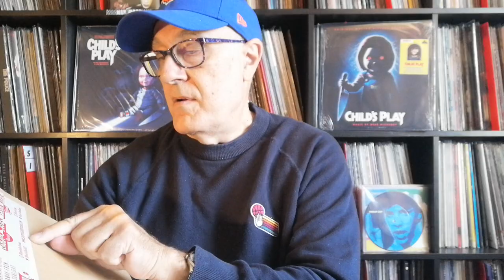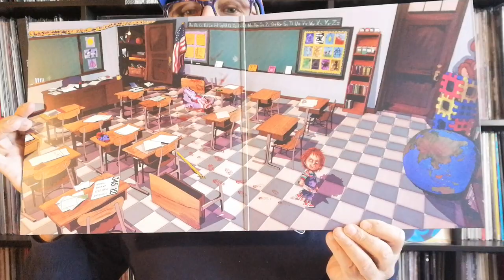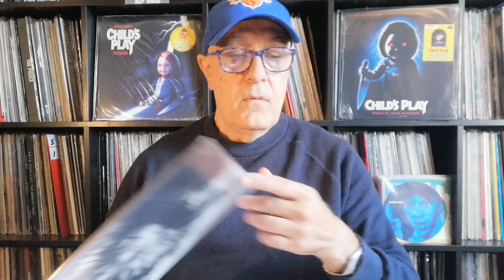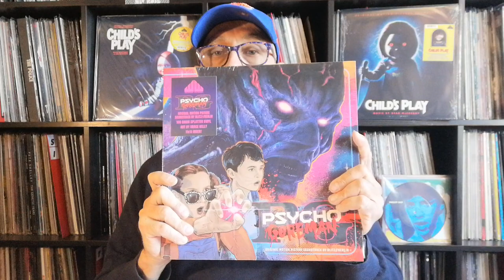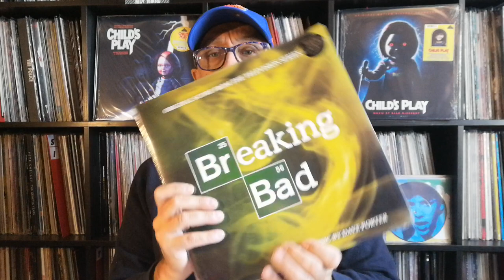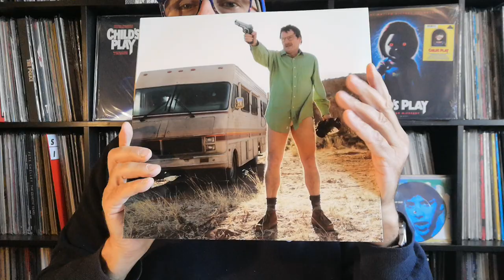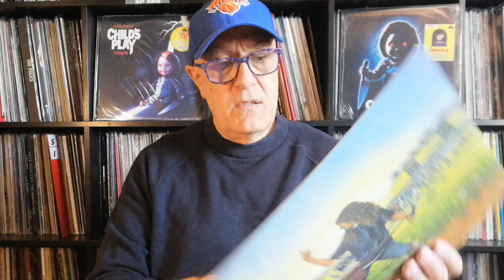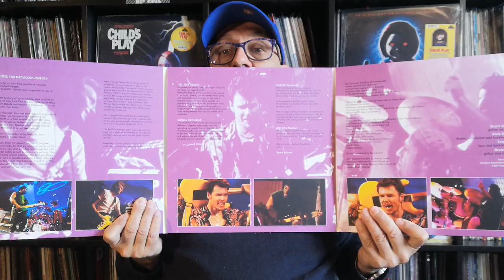Spécial Unboxing BO EnjoyTheRide Records - WaxWork Nouveautés 08-2021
Graeme Revell – Child's Play 2 Enjoy The Ride Records – ETR114 LP, Limited Edition, Clear With Red Blob/Red Splatter [Bloody Murder] US  2021
Trust Obey – Fear And Bullets Enjoy The Ride Records – ETR07
12", Album, Limited Edition, Repress, Clear With Black Smoke US 2019
Blitz//Berlin – PG: Psycho Goreman Waxwork Records WW121, RLJE Films  Raven Banner LP, Deluxe Edition, Blue Transparent w/ Pink Splatter US 2021
Dave Porter – Breaking Bad - Original Score From The Television Series
Spacelab9 – SL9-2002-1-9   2 LP, Limited Edition, Walter White Vinyl US 2014
The Prodigy – Music For The Jilted Generation UK XL Recordings – XLLP     2 LP, Album, RE US  2012
Big Country – Without The Aid Of A Safety Net (Live) Chrysalis – CRVB1401 UK 3 LP Deluxe Edition, RE Remastered, 180 Gram Europe 2021